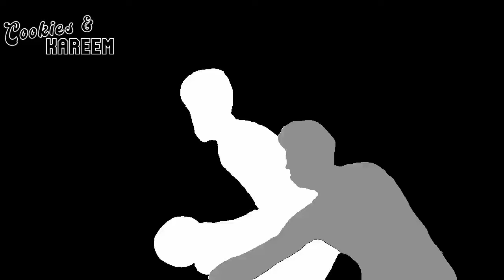Ben Simmons Highlights | Nets vs. Bulls | 1st Nov 2024